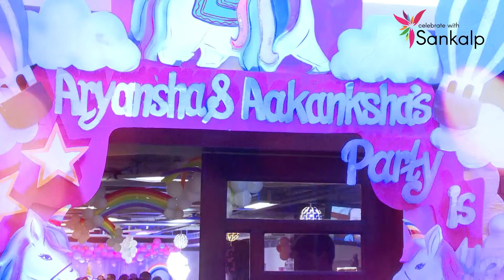Aryansha & Aakanksha' s Birthday Celebration at Sankalp